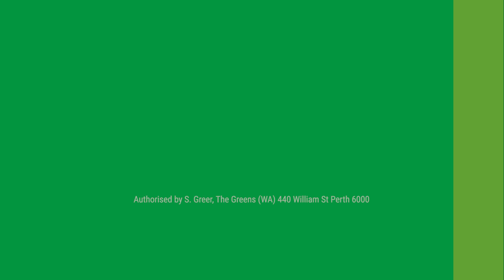Meet Caroline Perks, Greens Candidate for Perth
Meet Caroline. Policy expert, climate campaigner and Perth local. Greens candidate for Perth.